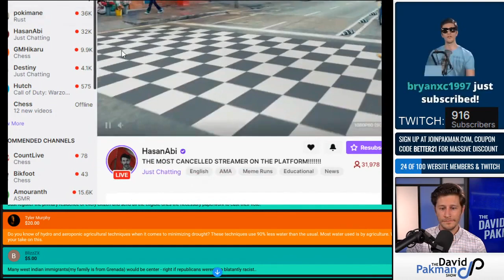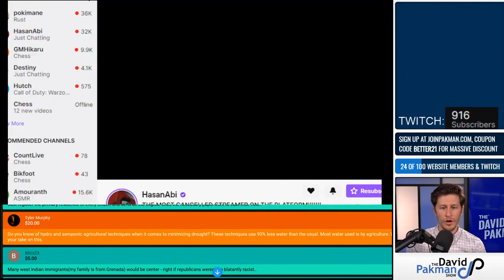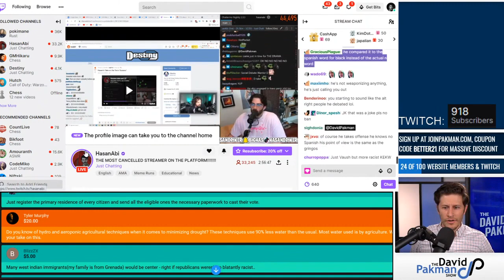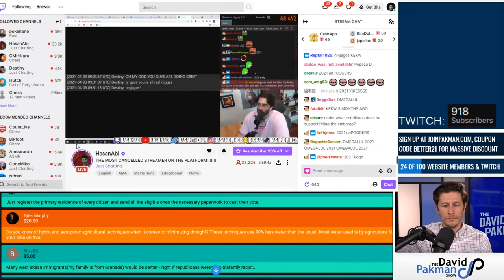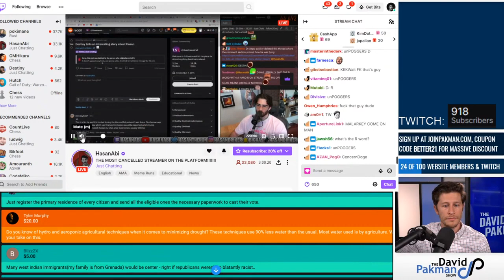Hasan Piker's Live Streams Are ON FIRE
I'd love to have a conversation with him about this.